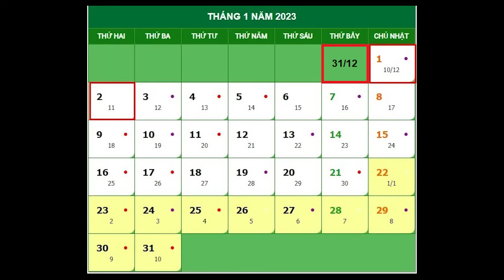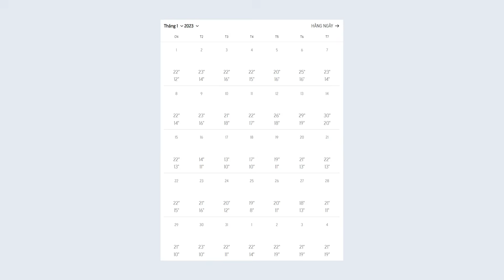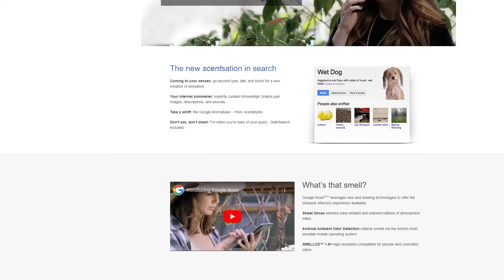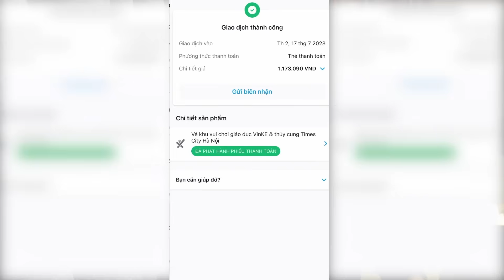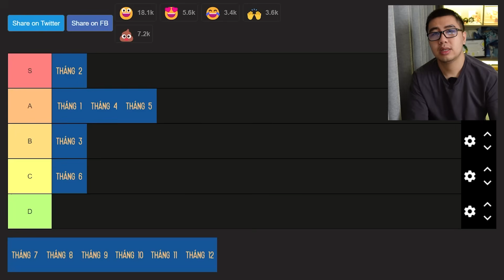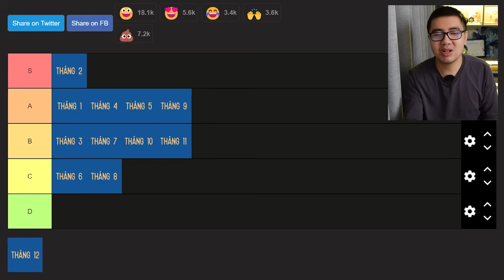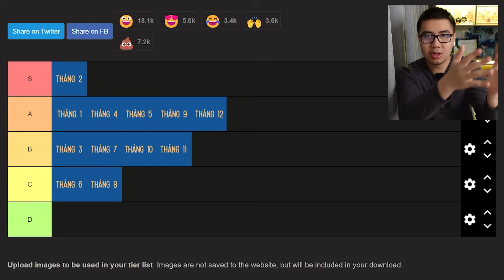TÔI XẾP HẠNG CÁC THÁNG TRONG NĂM 2023!